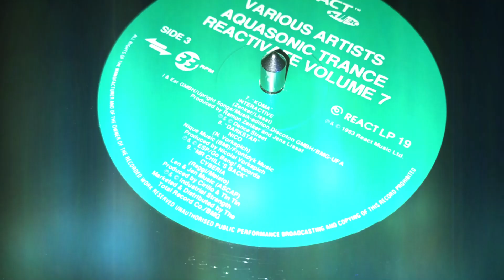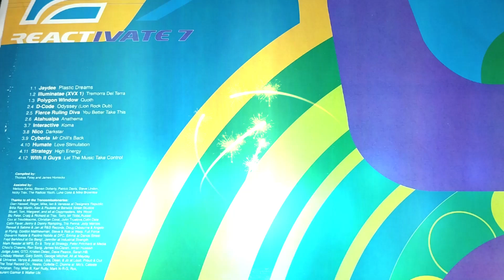Cyberia – Mr Chill's Back (Reactivate 7 - C9)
Off this classic;

*Shouldn't really need to say that I used a free online AI art tool to make these images,(not the pics of the record, those are mine) but I'm covering my a**e for youtube's new AI disclosure :/